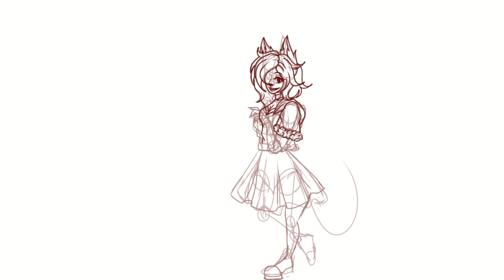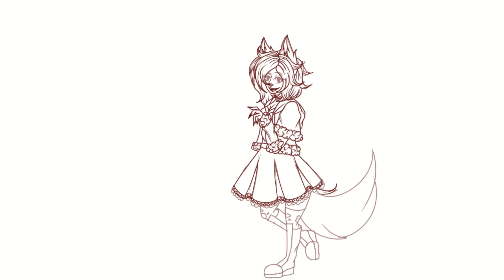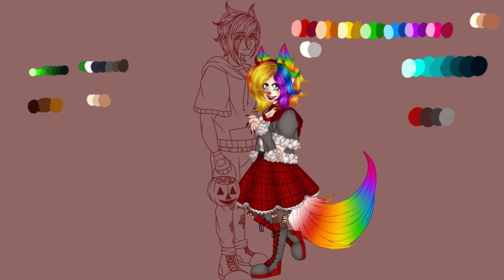Happy Halloween 2023 {Speedpaint}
Happy Halloween! I have a treat for you with no tricks! A Halloween Speedpaint! I hope everyone enjoys the holiday and has a safe time trick or treating! This was fun to draw as usual!

Happy Halloween- Junky & Kagamine Rin

Will Be Forgetting This - Elijah N